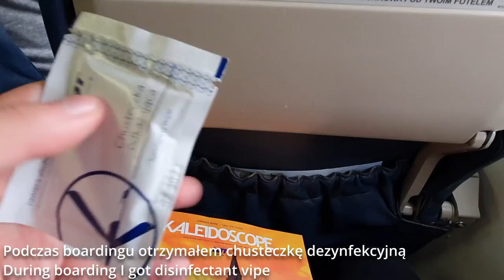Tripreport | LOT | Warsaw - Szczecin | 26.07.2021 | Bombardier Q400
W tym Tripreport przetestuję Polskie Linie Lotnicze LOT na trasie krajowej z Warszawa do Szczecina. Zapraszam do oglądania.
In this Tripreport I test LOT Polish Airlines on domestic flight from Warsaw to Szczecin Enjoy!

Parę informacji/Few information:
Linia/Airline: LOT.
Sojusz/Alliance: Star Alliance.
Klasa/Class: Ekonomiczna/Economy.
Trasa/Route: Warsaw - Szczecin
Typ samolotu/Aircraft: Bombardier Q400